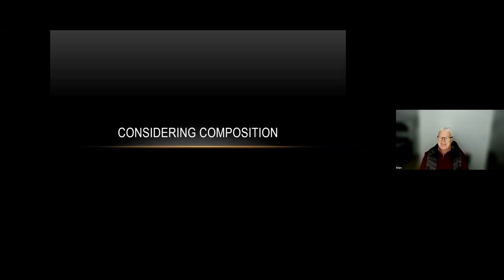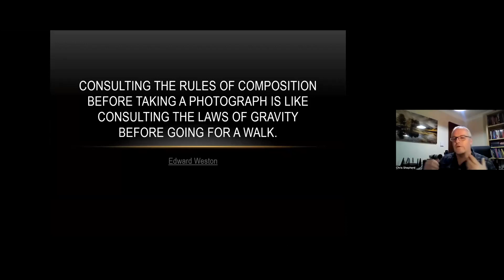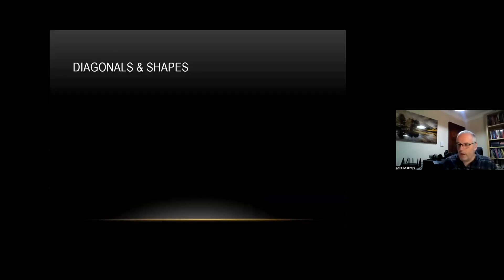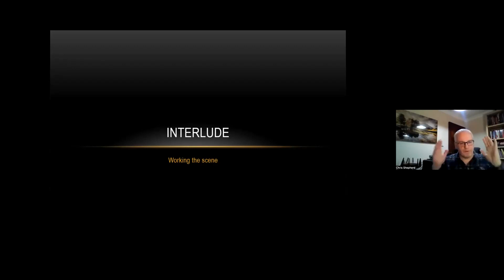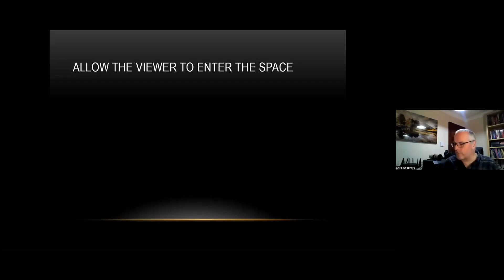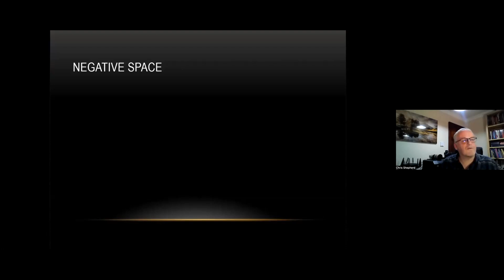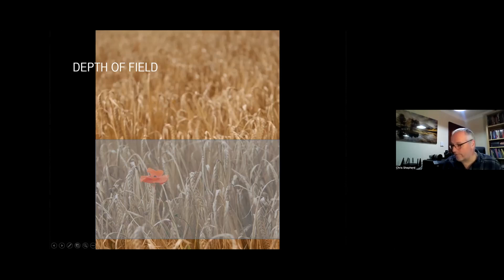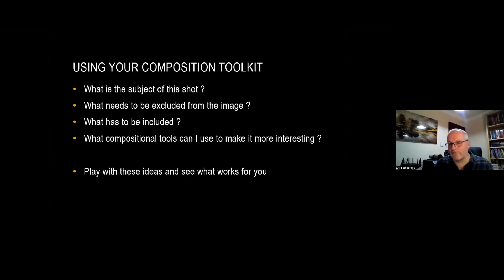Composition - Camera Club talk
A zoom talk with Overton Camera Club.  The first half of my "Composition & Catastrophe" pair of talks